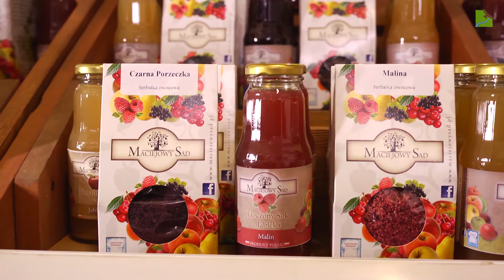Maciejowy sad Maciej Karczewski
Rodzina Karczewskich już od dawna okazywała zamiłowanie ogrodnicze. Mały Jerzy sadził guziki, oczekując pięknych plonów, a mały Maciej chcąc pokazać, że jest już odpowiedzialnym sześciolatkiem rozjechał traktorem pół sadu brzoskwiniowego. Kiedy dziecięce fascynacje stały się pomysłem na życie, Jerzy założył pierwszy sad i po dziś dzień razem z synem Maciejem prowadzi gospodarstwo na urodzajnej, lutyńskiej ziemi przy pięknym Wrocławiu. Co kryje "Maciejowy Sad" - opowie sam Maciej :-)